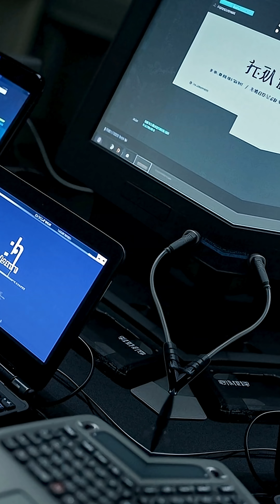What If a Solar Superstorm Hit Earth RIGHT NOW?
🌌 What if the next giant solar storm doesn’t wait centuries but strikes RIGHT NOW?

Solar flares and coronal mass ejections can hurl billions of tons of plasma at over a million miles per hour—20 times faster than a bullet. A Carrington-level event could fry our power grids and scramble satellites in minutes, leaving entire states powerless like a prolonged blackout in the middle of summer. From GPS navigation to medical devices, everything relies on a stable power grid. One massive solar storm could knock out Internet across multiple states, freeze banking systems, and ground flights nationwide.

💀 Drop a 💀 if this gave you existential dread!

🔬 SCIENCE TOPICS: space weather, solar flares, coronal mass ejection, geomagnetic storm, Carrington Event